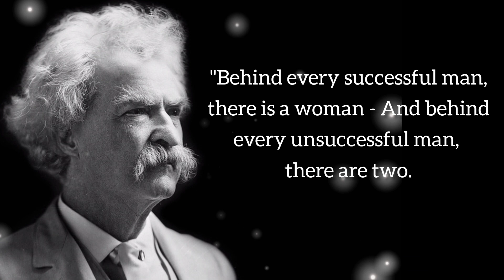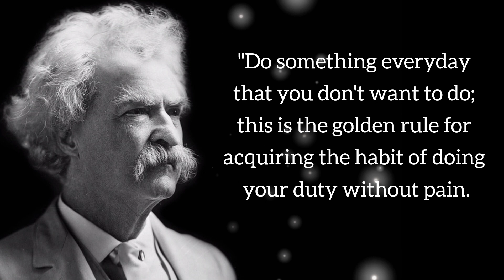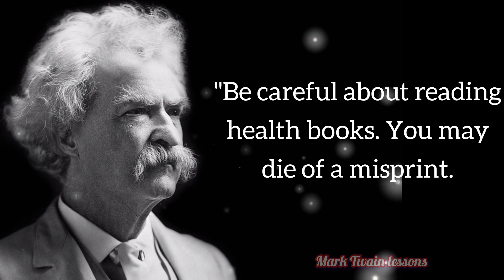Mark Twain's life lessons to learn in youth and avoid regrets in old age.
In this vedeo we delve into the profound wisdom of Mark Twain, one of America's most celebrated authors. In this video, we unravel the timeless life lessons embedded within Twain's works and personal anecdotes. From wit and humor to profound insights on human nature, Twain's legacy continues to resonate with audiences worldwide.

Join us on a journey through Twain's experiences, exploring themes of adventure, resilience, and the pursuit of truth. Discover how his iconic characters like Tom Sawyer and Huckleberry Finn navigate life's challenges, offering invaluable lessons that transcend time and culture.

Through insightful analysis and engaging storytelling, we shed light on Twain's unique perspective on society, politics, and the human condition. From the banks of the Mississippi River to the halls of literary acclaim, Twain's influence endures, inspiring generations to question, learn, and grow.

Join the conversation as we explore the enduring legacy of Mark Twain and uncover the life lessons that continue to shape our world today.

USAGE RIGHTS
NoCopyrightMusic.
NARRATIONS: Recitals and Any Commentary
are Recorded and Edited By Me.
GRAPHICS CONTENT: Designed By Me and